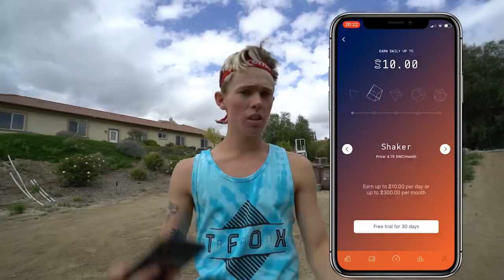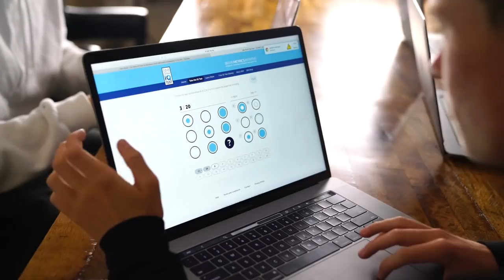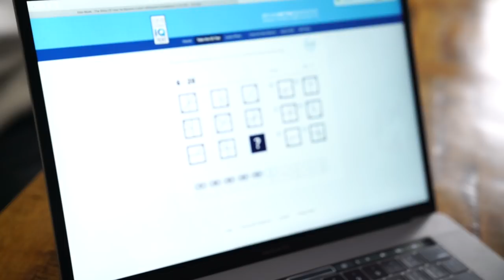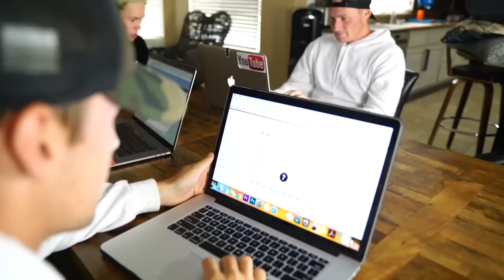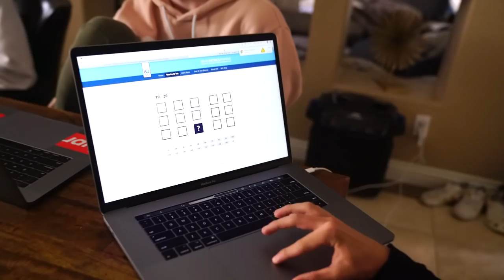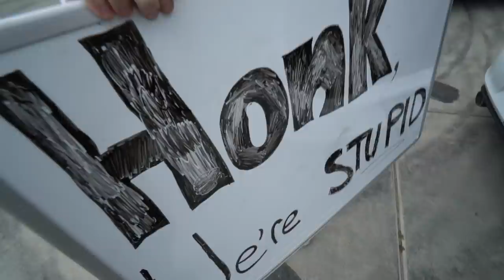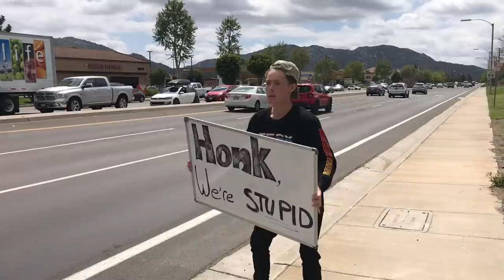High School VS College DROP OUTS Take IQ Test! *LOSER GOES BACK*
100% certified, real IQ Test vs. a bunch of genius dropouts.
But are we actually geniuses? You guys are legit gonna be shocked by the results...we were.